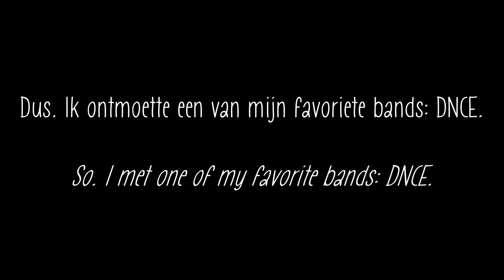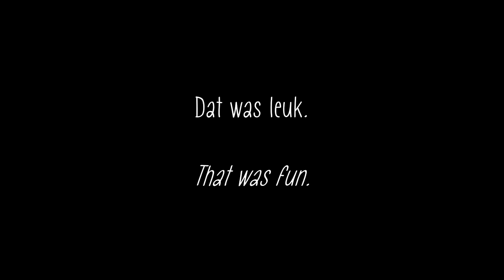Never Have I Ever with DNCE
De mensen die me al langer kennen dan vandaag weten dat ik vroeger de grootste Jonas Brothers liefhebber was, en toen Joe Jonas de band DNCE startte was ik dan ook super blij. Vorige week mocht ik Joe, Jack, Cole en Jinjoo interviewen en ik besloot een spel met ze te spelen. Enjoy :D SUBTITELS AVAILABLE! ONDERTITELING BESCHIKBAAR!